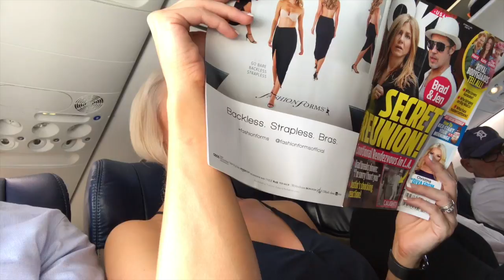Met Some Sea Lions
I was honored to be invited to participate in a beautiful wedding for some dear friends. Because we have family in San Diego, my wife and I decided to make a trip of it.